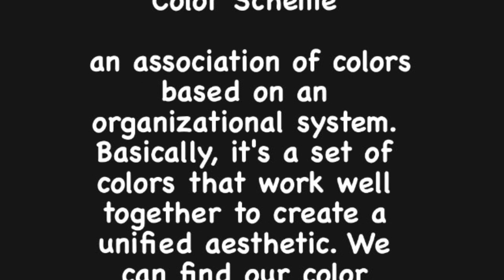Radial Symmetry Painting with Ms.Reiss!